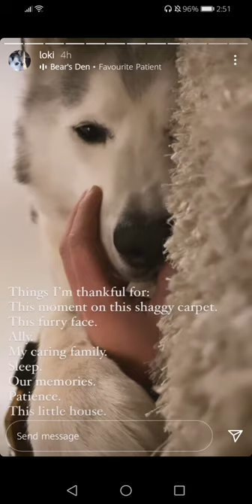Loki the Wolfdog Stories! #1 Snuggles on the carpet, being thankful for everything, doggy kisses